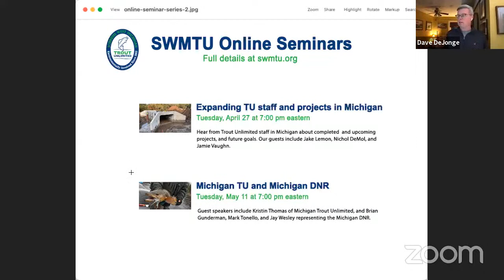2021 State of the Trout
One of SWMTU’s more popular events in recent years features Dr. Bryan Burroughs, Executive Director of Michigan Trout Unlimited and Michigan DNR Director Dan Eichinger.

Our speakers covered a lot of topics and here are the highlights ...

Dr. Bryan Burroughs
- Overall health of Michigan rivers
- Health of brook and brown trout populations
- Status of steelhead, salmon, and lake trout fisheries
- River changes due to climate change
- Opportunities to improve trout fisheries
- Dowagiac River restoration efforts

Dan Eichinger
- Increase in outdoor activities
- Asian Carp migration prevention
- Dam evaluation task force